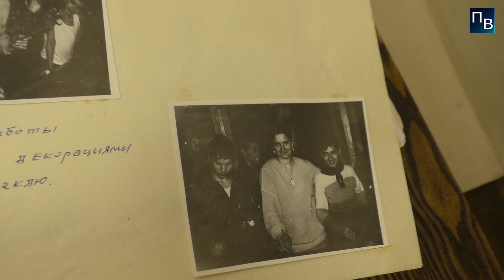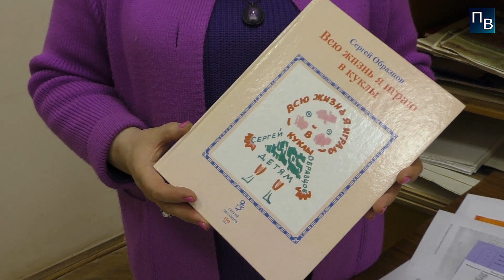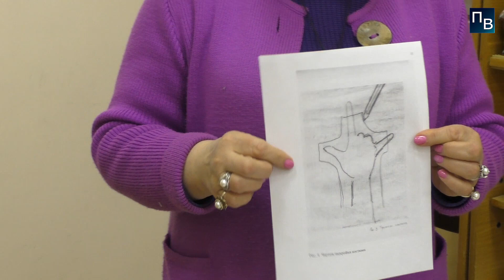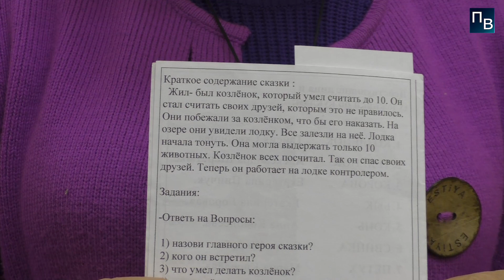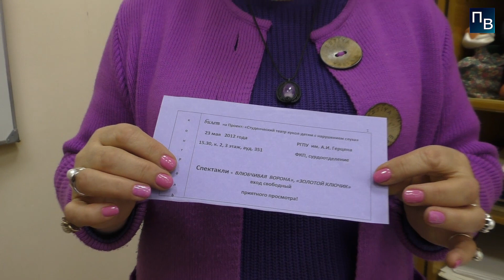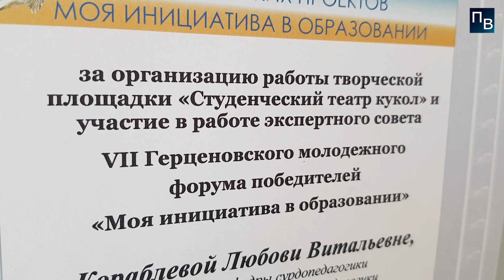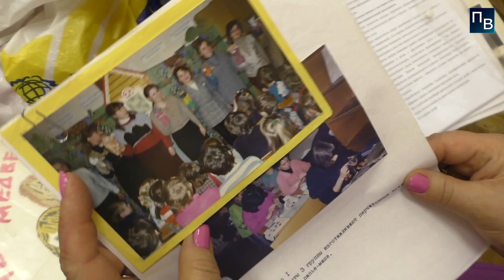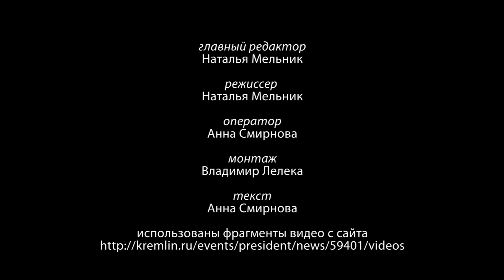Диалоги: Интервью с доцентом кафедры сурдопедагогики Любовью Кораблевой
В соответствии с Указом Президента Владимира Путина 2019 год в Российской Федерации объявлен Годом театра. Один из самых востребованных и любимых видов театрального искусства во всем мире ― театр кукол, который пользуется заслуженным спросом у зрителей всех возрастов. Свой театр кукол есть и в институте дефектологического образования и реабилитации Герценовского университета. В девяностые годы на кафедре сурдопедагогики произошло переосмысление тетра кукол. Кандидат педагогических наук, доцент кафедры Любовь Витальевна Кораблева открыла познавательную ценность спектаклей театра кукол для детей с нарушением слуха.